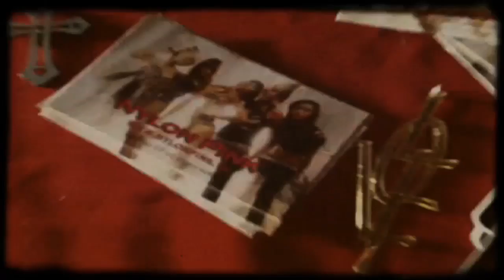Nylon Pink - Fluff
Nylon Pink playing Fluff at RAWartists Pomona

Shot by Thai Chau:
Edited by Hugo Mendoza